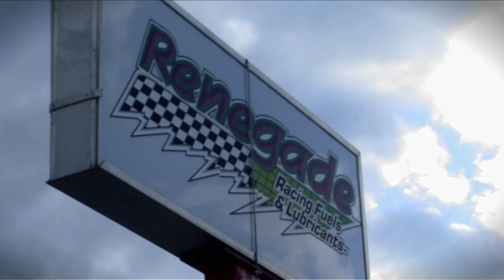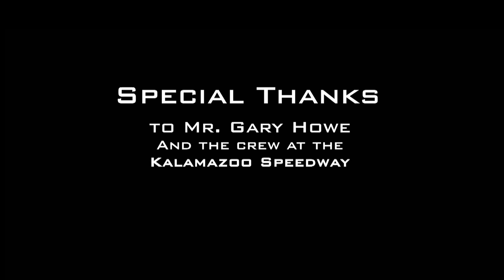Heavy Fuel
Short film created for Advanced Video Graphics course.
Written, Directed, and Edited by Alyssa Masters

Requirement: show 4 of yourself interacting in a video.
Editing done in Final cut pro 7 and After Effects CS6
Music done in Garage Band by Alyssa Masters

Thank you to:

Graham Minney
Brandon Voelker
Gary Howe and the Kalamazoo speedway